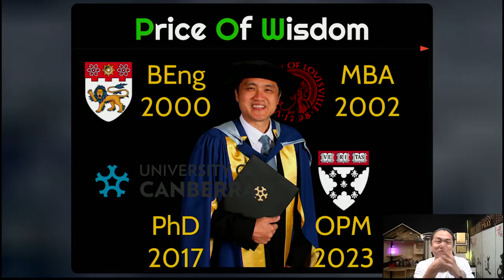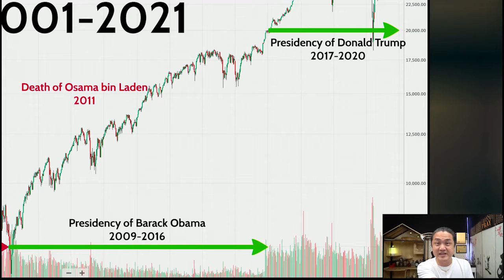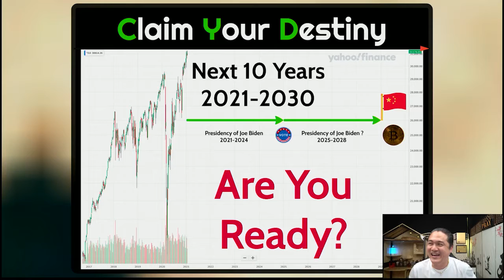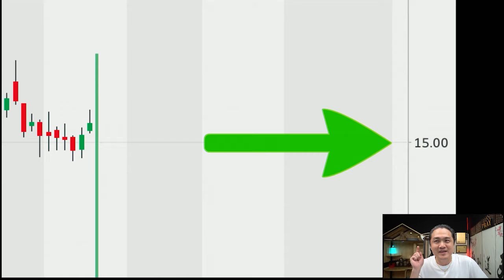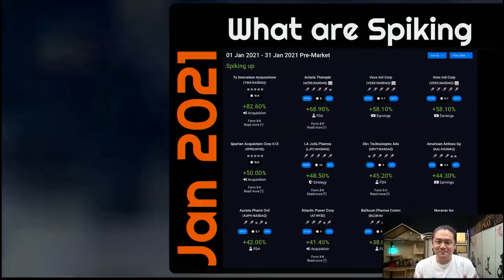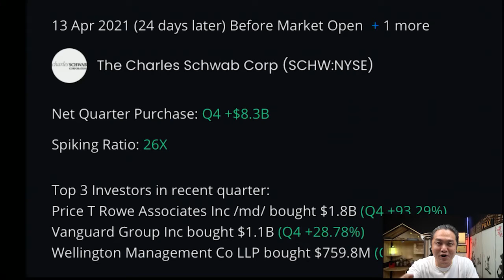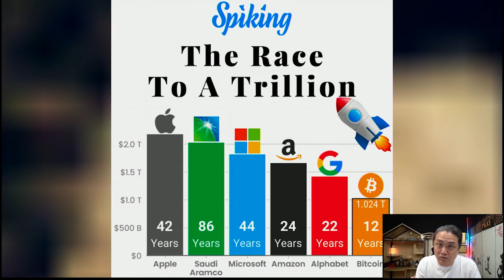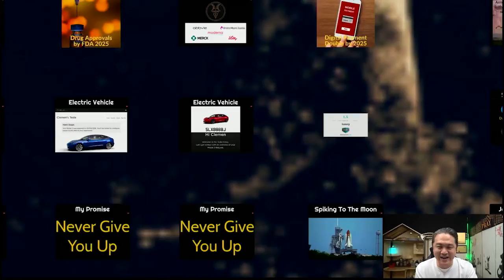Secrets of Wealth Trilogy 💰 How Top Insiders Use Cryptos, Options, and Stocks To Achieve 10X Profits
Discover the Secrets of Wealth Trilogy

🧧 What is COSY? Why you need to stay focused and say YES to these three instruments?

💣 What is WAR? If you are not thinking about WAR, then you will not catch any Spikes!

🧐 The Power of FIAT Analyses 🚀 Why the Mother of all Metrics beat the rest?

Get your little black book ♠️ and start writing down all the gold nuggets of wisdom 🦉

Hello there! My name is Dr. Clemen Chiang.
I am here to help you change your future for the better by achieving financial wealth.

🎁 I host monthly Bitcoin give-aways and choose the winners from my most recent subscribers.

We do that by making our education more meaningful,
by creating groundbreaking investing innovations, and
by making a positive impact in generational wealth.

👍 Let’s Connect!

PS. If you're ready to start trading cryptocurrencies, please setup the following accounts and get $10 in Bitcoin!